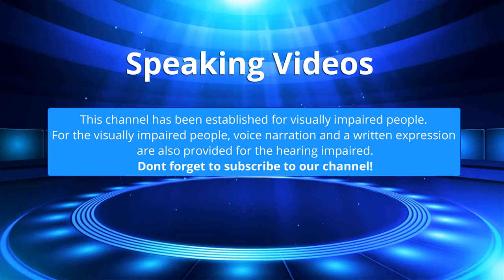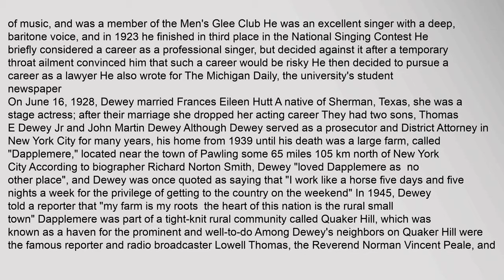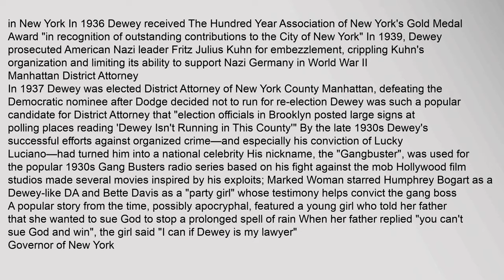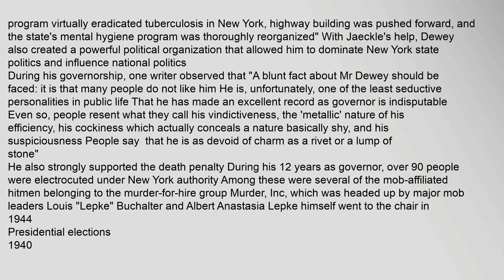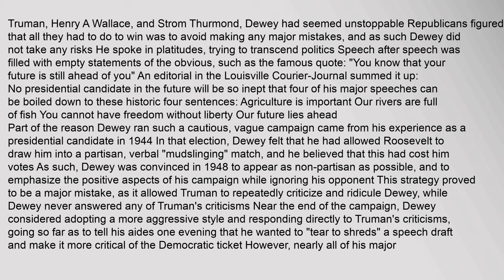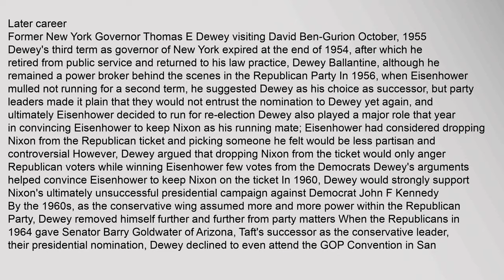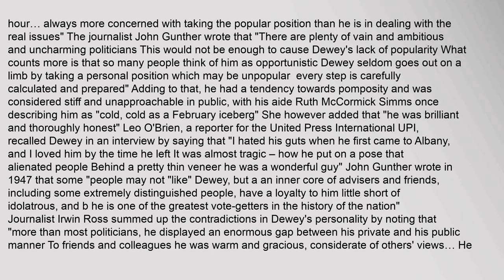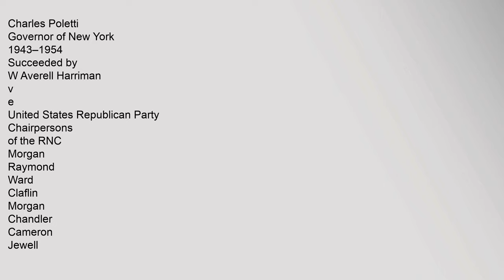Thomas E. Dewey